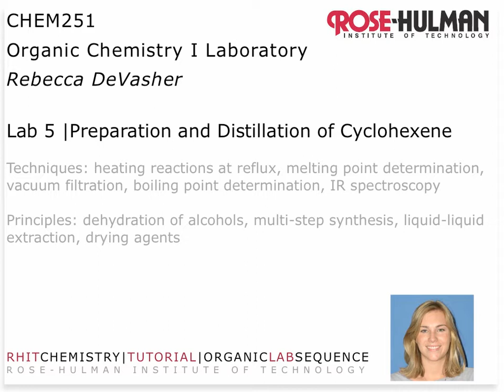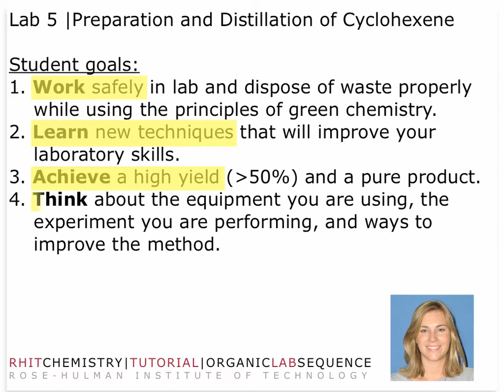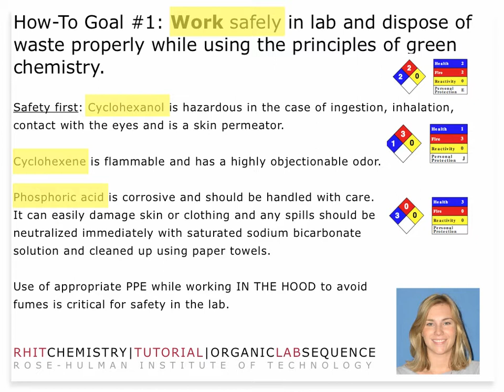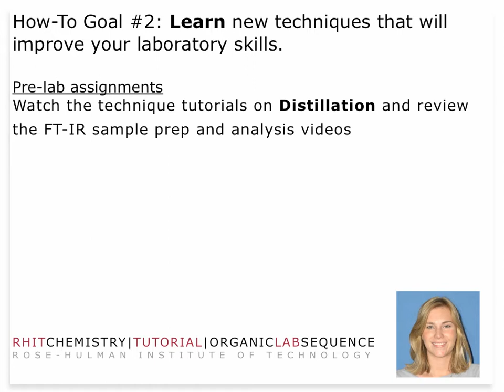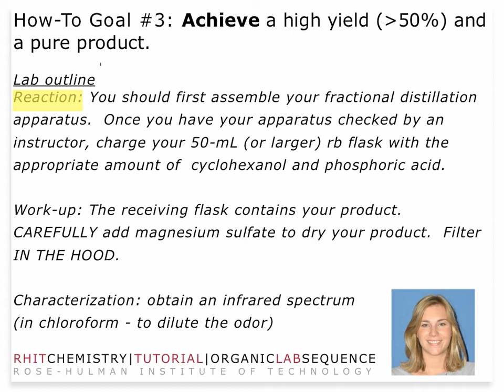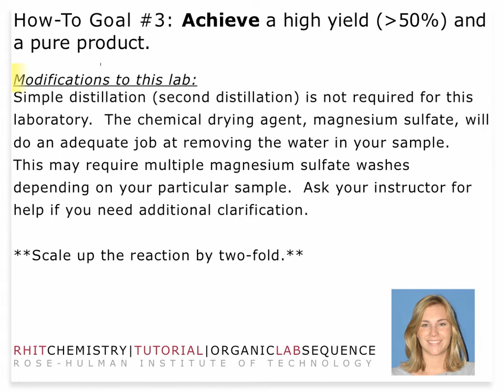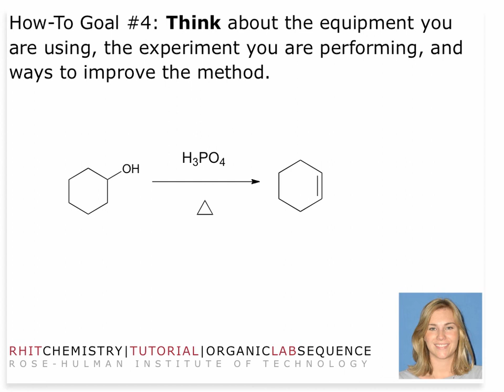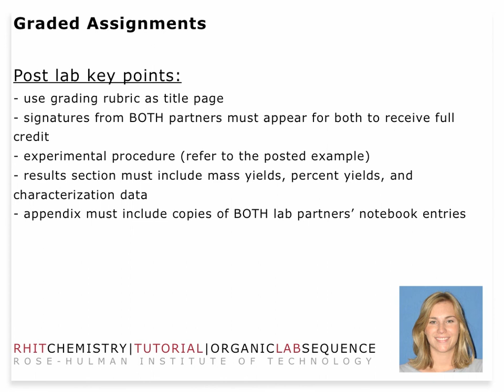251 LAB5 PRELAB video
This video introduces key tasks and concepts needed for success in the fifth CHEM251 lab, preparation and distillation of cyclohexene.